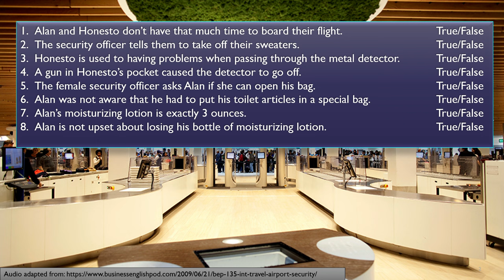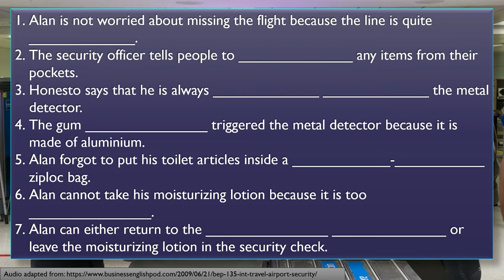Airport Security Check English Listening (Intermediate B1/B2)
Two English listening exercises in which students listen to two travellers passing through the airport security check and answer true or false and gap-filling activities.